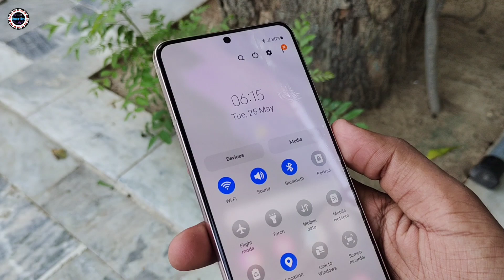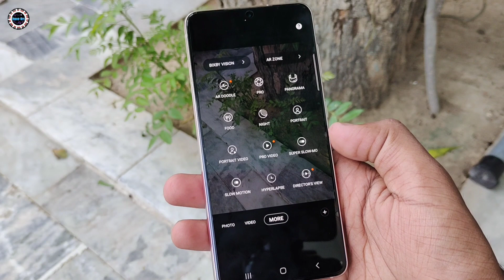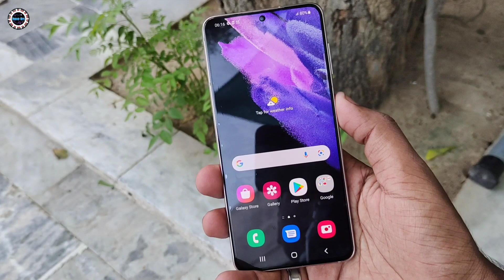Samsung Galaxy S21 | Camera Test And Features | Photos Samples In Hindi 🔥🔥🔥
details

• Triple rear camera setup- Main Camera 12MP Dual Pixel + Ultra Wide 12MP Camera + Tele1 3X 64MP Camera | 10MP front Dual Pixel Camera

• (6.2-inch) Dynamic AMOLED 2X Display, FHD+ resolution with 2400 X 1080 pixels resolution, 421 PPI with 16M colours

• 8GB RAM | 256GB internal Storage | Dual SIM (nano+nano) dual-standby (5G+5G)

• Android Pie v10.0 operating system with 2.9GHz Exynos 2100 octa core processor

• 4000mAH lithium-ion battery, 1 year manufacturer warranty for device and 6 months manufacturer warranty for in-box accessories including batteries from the date of purchase

(₹73,999)

‎@Radhe Bits